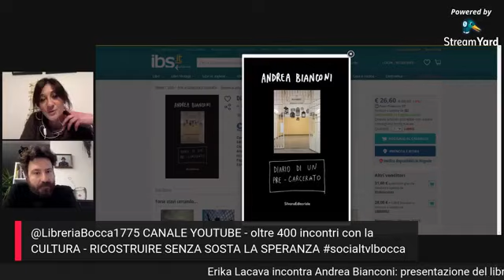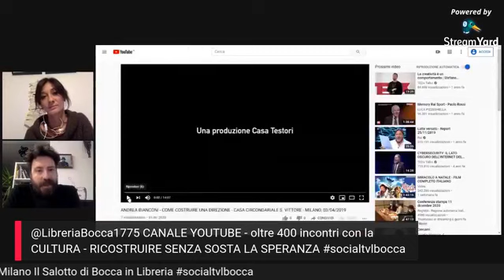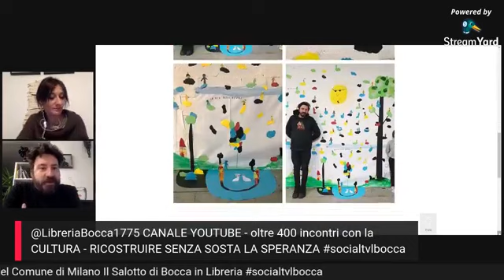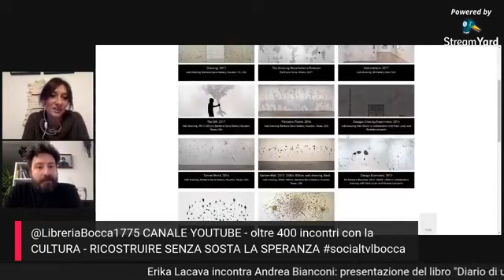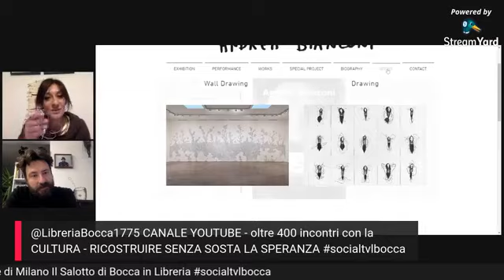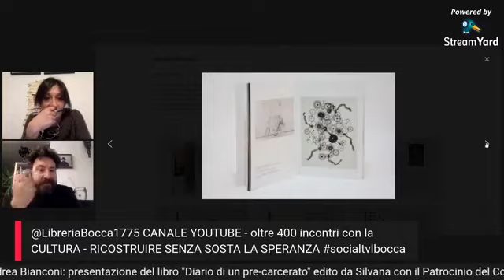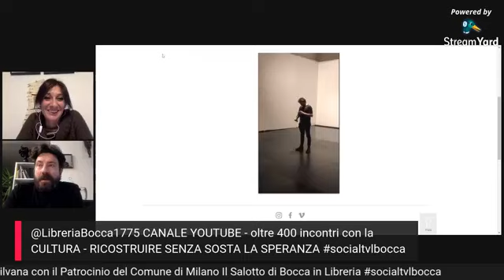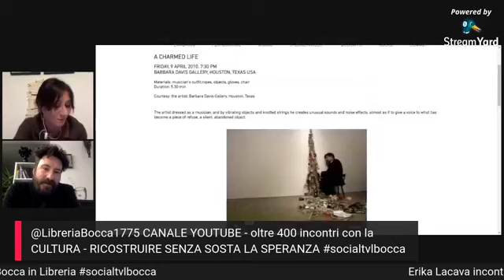44L Erika Lacava incontra Andrea Bianconi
Erika Lacava incontra Andrea Bianconi: presentazione del libro "Diario di un pre-carcerato" edito da Silvana con il Patrocinio del Comune di Milano

Dirette quotidiane dalla Galleria Vittorio Emanuele II
@LibreriaBocca1775 CANALE YOUTUBE - oltre 400 incontri con la CULTURA